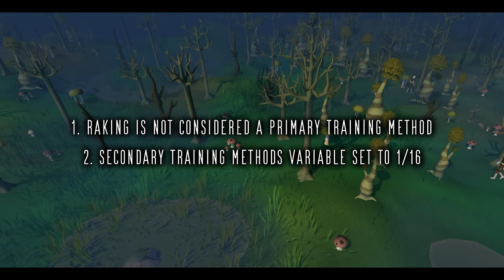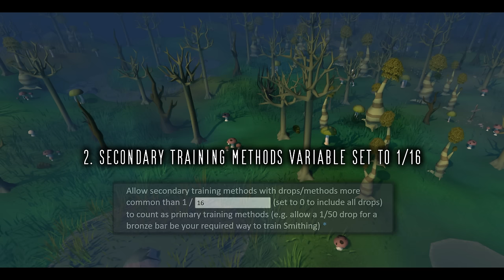The 250 Hour Shark Chunk - Xtreme Onechunk Ironman #3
Welcome to episode three of the Xtreme Onechunk Ironman: Canifis Edition. I appreciate that it's a little bit different to other versions of this that you've probably seen in the past due to having to do a few quests before starting, however, I hope that you can enjoy seeing what is possible with an Xtreme Onechunk account starting in Morytania.